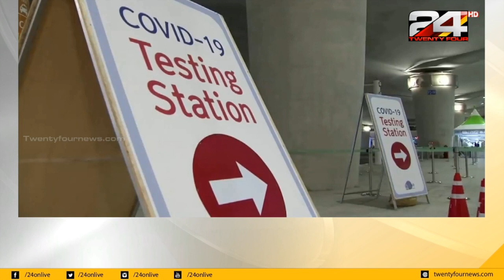അമേരിക്കയിൽ കൊവിഡ് ബാധിതർ 16 ലക്ഷത്തിലേറെ